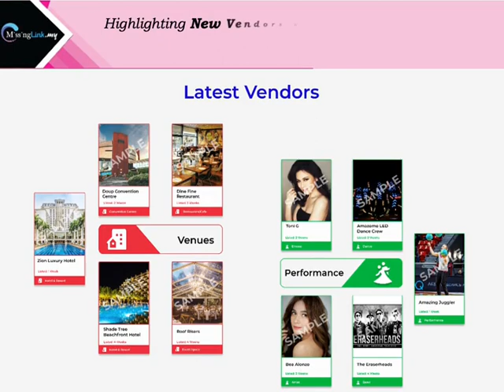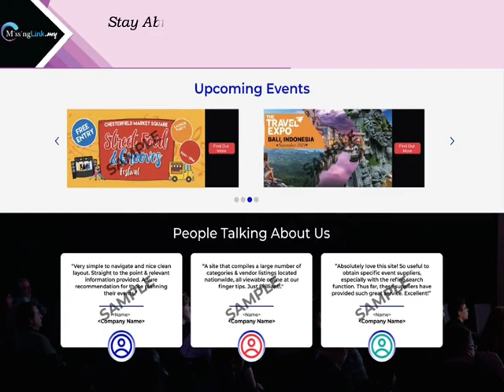Food Truck - F&B - Home Page & Search Page - missinglink my